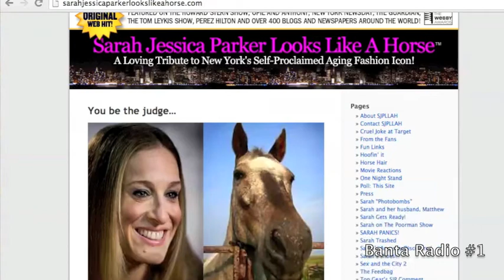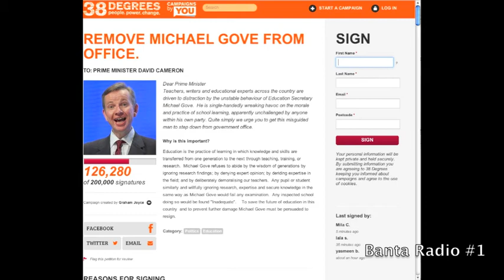Banter Radio #1: Room 101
Banta Radio #1: Room 101
This is our weekly podcast.